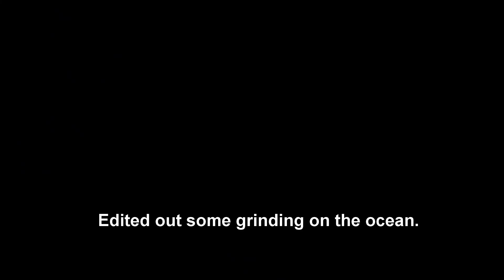Final Fantasy 1 [No Commentary] Part 2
Today, we do a lot of grinding to prepare ourselves for the dangers yet to come. Oh, and now we have a ship so we can traverse the seas.